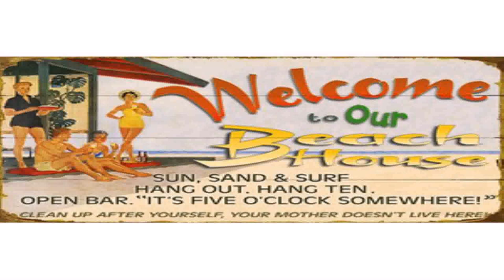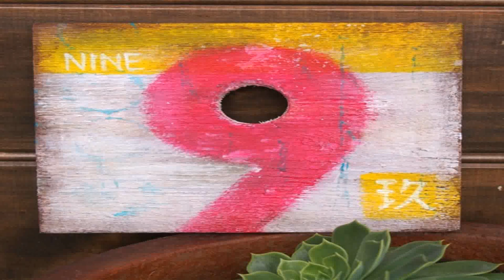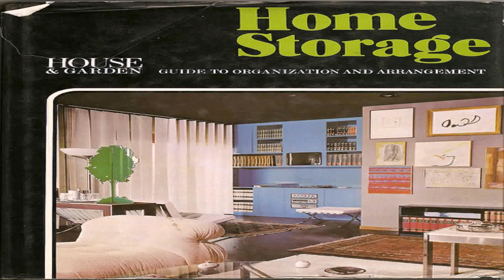60s Style Beach House (see description) (see description)